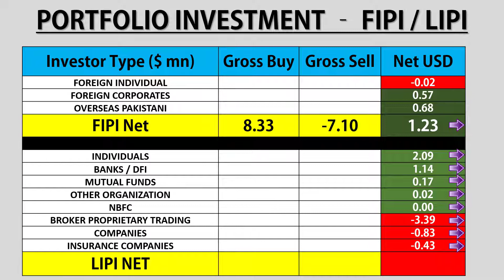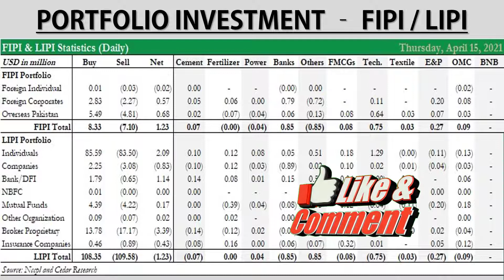Stock Exchange Pakistan Portfolio Investment FIPI LIPI|Today|psxtoday| Pakistan Stock Market|KSE|PSX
Stock Exchange Pakistan Stock Market Portfolio Investment FIPI LIPI Daily Summary 15 Apr 2021

psx pakistan,
pakistan stock,
karachi stock,
kse summary,
psx pakistan,
psx today,
solution finder,
psx,
today stock exchange in pakistan,
kse,